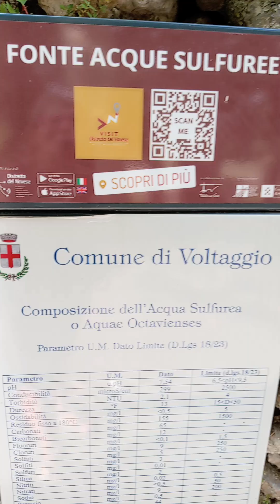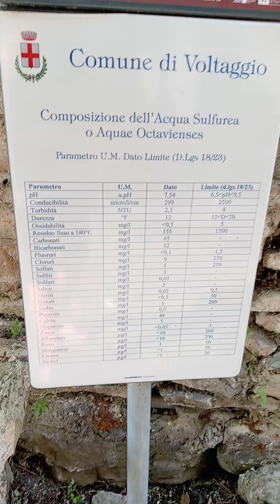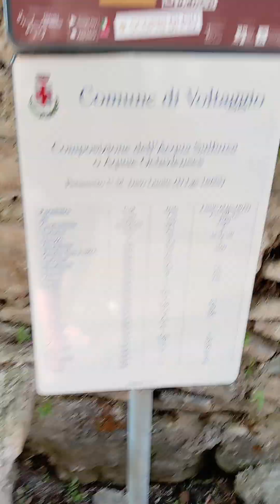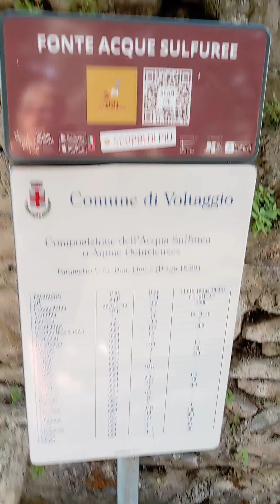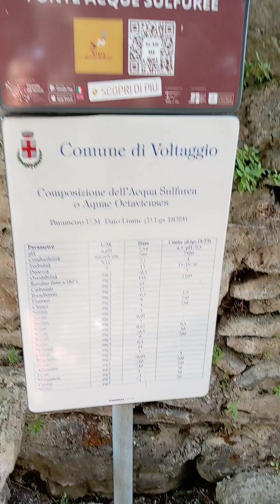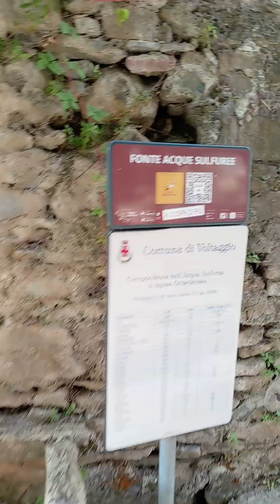egua di SURFI (acqua sulfurea)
EGUA DI SURFI..." Acqua sulfurea"  oggi ho riempito le mie bottigliette di questa acqua di Voltaggio.  Le acque sulfuree sono note da secoli per i loro effetti benefici nella cura e nel mantenimento della salute del nostro organismo  su loro utilizzo nelle patologie croniche la si può semplicemente bere , o andare nelle terme dove fanno  cure mirate possiede azioni antinfiammatoria nelle patologie croniche, di stimolazione del sistema immunitario, mucolitica, di rinnovamento cellulare della cute e delle mucose se bevuta altamente drenante, aiuta i reni,e la vescica.